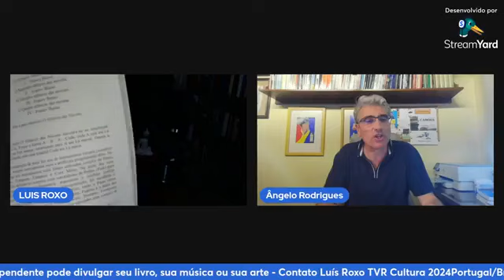Ângelo Rodrigues ENTREVISTA Luís Roxo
03/07/2024

Com grande satisfação, compartilhamos uma emocionante novidade: a TVR Cultura agora se torna Jornal Cultura 24Horas! Fundada por Luís Rôxo em 2021, nossa televisão sempre teve como missão promover os talentos independentes ao redor do mundo. Agora, como Jornal Cultura 24Horas, estamos comprometidos em levar até você, de forma contínua, as últimas notícias, histórias inspiradoras e entretenimento diversificado, 24 horas por dia. Agradecemos imensamente seu apoio contínuo nesta jornada e esperamos continuar contando com sua presença enquanto seguimos adiante neste novo capítulo emocionante! Luís Roxo
A TELEVISÃO OFICIAL DA CULTURA🌏🌏🌏